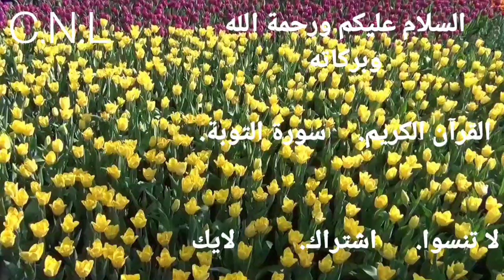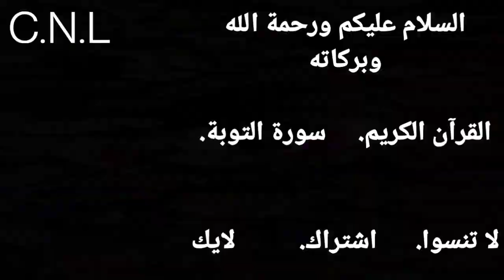سورة التوبة بصوت تطمئن لها القلوب وجودة عالية ♥️🤲The holy quran Karim Surat Al tawbaa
اللهم اجعل القرآن العظيم ربيع قلوبنا ونور صدورنا يآرب الله العالمين
اللهم ثبتنا على دينك واغفر لنا ذنوبنا وتب علينا انك انت التواب الرحيم
اللهم صل وسلم وبارك على سيدنا ونبينا محمداً وعلى آله وصحبه أجمعين